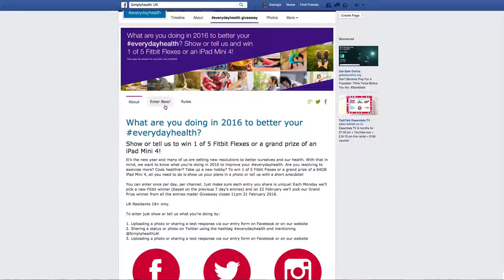Simplyhealth Use UGC Sweepstakes to Increase Multi-Channel Engagement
With the start of a new year come new resolutions to better ourselves and our health. So, Simplyhealth are asking fans how they are bettering their everydayhealth in 2016 with their latest hashtag sweepstakes campaign.

Marketing Campaign Objectives

Increase consumer engagement across multiple channels
Amass rich audience data
Capture and publish authentic UGC
Grow followers on Instagram and Twitter